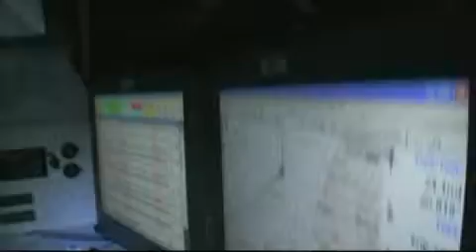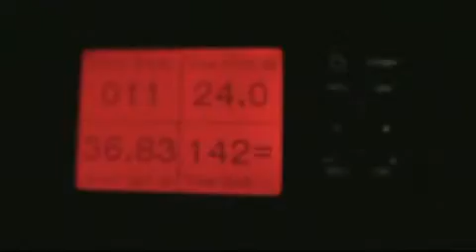Trofeo Jules Verne - Banque Populaire - Verso le Canarie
Banque Populaire V e il suo tentativo di conquistare il Trofeo Jules Verne.